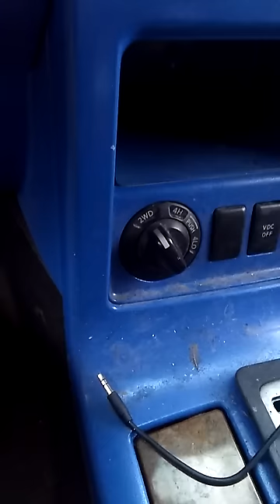UnderGround Cities/Military, FEMA, & NWO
1 of the World largest underground city's. I can tell you that what was filmed in this video is NOT EVEN HALF of this Facility. I can Also tell you that it's NOT JUST A 1 LEVEL Facility. Level 2 is another 1,200 ft straight down. NO visible entrances except a STEEL WALL.